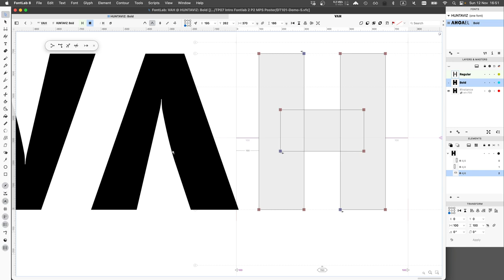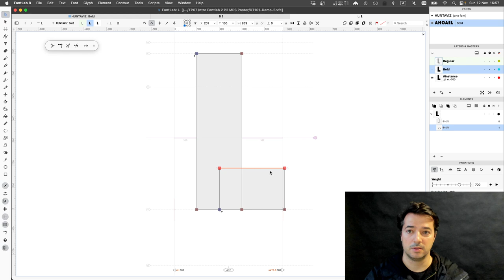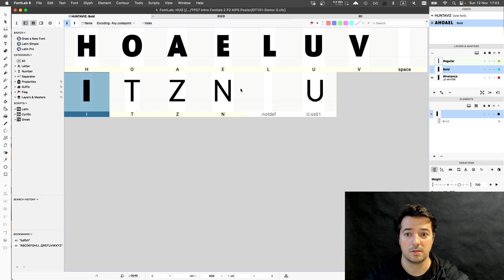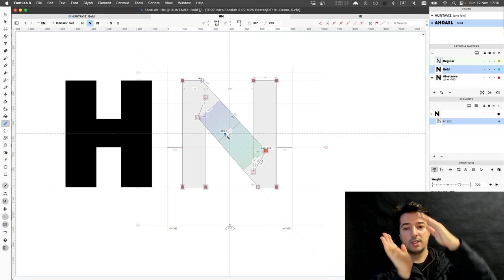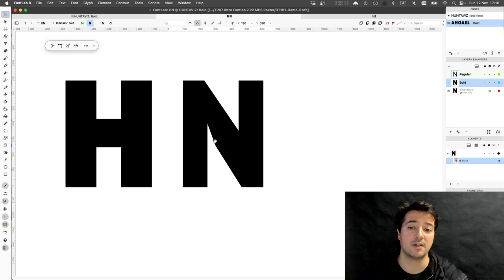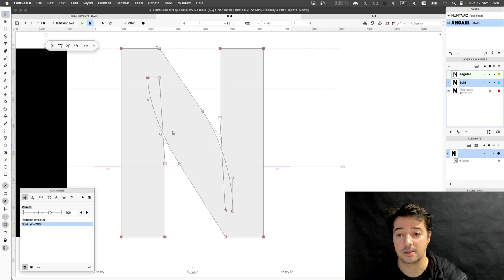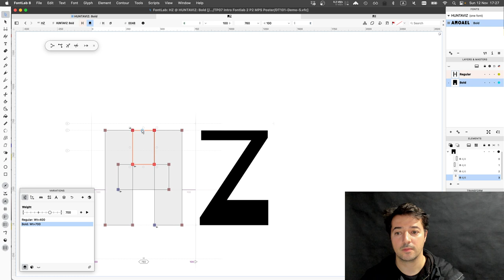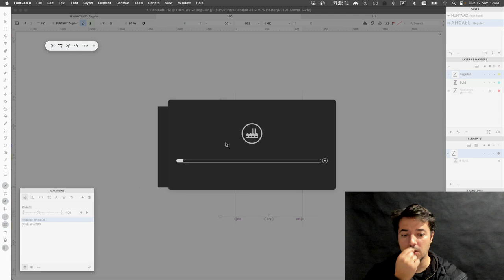DT101 - Fontlab 8 Tutorials #13 (Bold Master Glyphs A E L U I T N Z)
This video is a quick overview of som of the options when editing these glyphs. You van view it in double speed. Some of the issues arise / better demonstrations of loop corners and careful editing of the masters to maintain compatibility